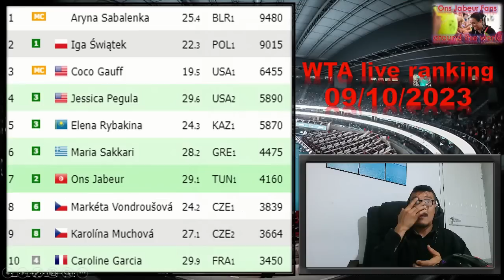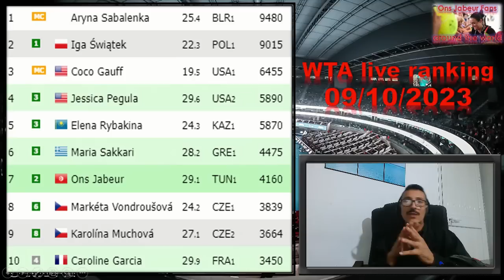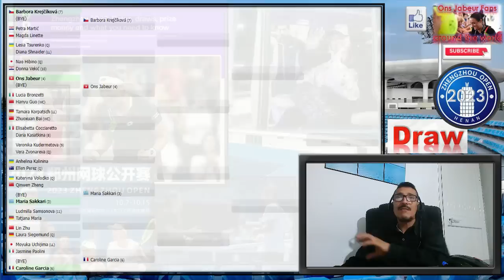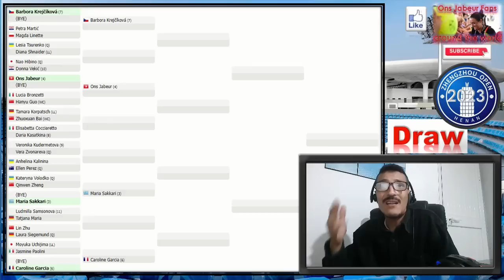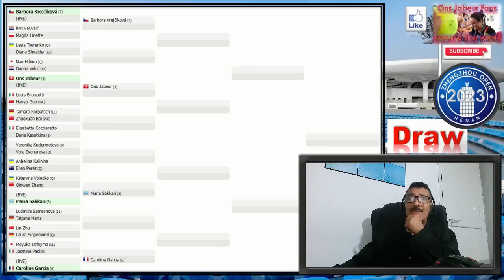Ons Jabeur🎾wta ranking🎾أنس جابر🧡قرعة دورة تشانغشو بعد الإنسحابات🎾 أنس و فينوس في الزوجي بالمنستير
وفاء محجوب
مروى بوزياني